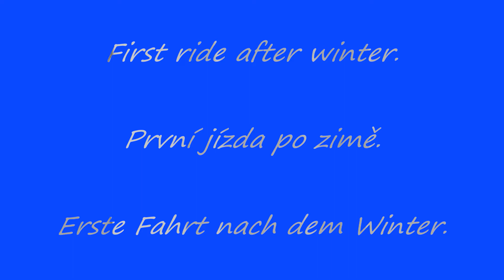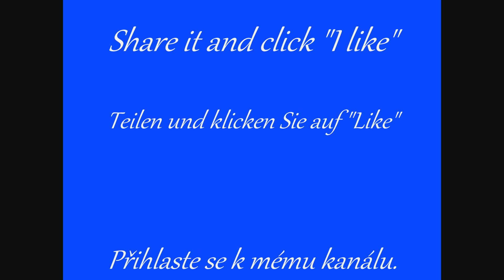Sachs MadAss 125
First ride after winter.

První jízda po zimě.

Erste Fahrt nach dem Winter.

Sdílejte , lajkujte , odebírejte. Děkuji.